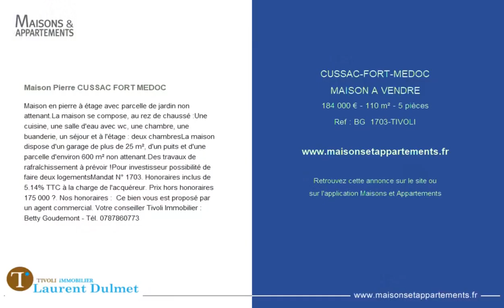CUSSAC FORT MEDOC - MAISON A VENDRE - 184 000 € - 110 m² - 5 pièce(s)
Référence : BG  1703-TIVOLI

Maison Pierre CUSSAC FORT MEDOC

Maison en pierre à étage avec parcelle de jardin non attenant.
La maison se compose, au rez de chaussé :
Une cuisine, une salle d'eau avec wc, une chambre, une buanderie, un séjour et à l'étage : deux chambres
La maison dispose d'un garage de plus de 25 m², d'un puits et d'une parcelle d'environ 600 m² non attenant.
Des travaux de rafraîchissement à prévoir !
Pour investisseur possibilité de faire deux logements

Mandat N° 1703. Honoraires inclus de 5.14% TTC à la charge de l'acquéreur. Prix hors honoraires 175 000 €. Nos honoraires :  Ce bien vous est proposé par un agent commercial.

Votre conseiller Tivoli Immobilier : Betty Goudemont - Tél.

|2203892|